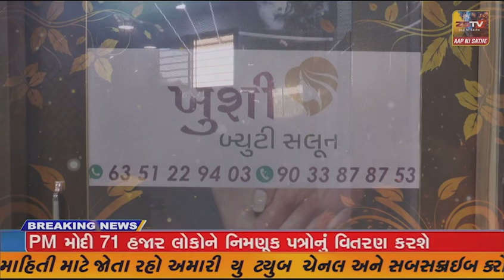અંબાજી માં ડુડલ કીડ્સ પ્રી સ્કૂલનું એન્યુઅલ ફંકશન યોજાયુ,